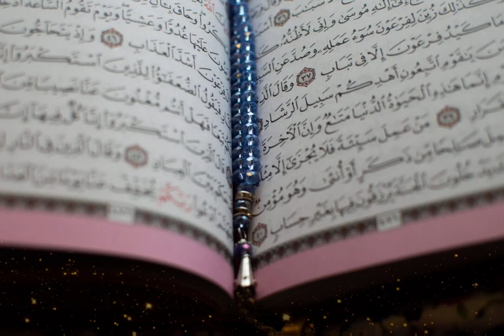Islamic Background Video - ব্যাকগ্রাউন্ড ভিডিও @ Free use - NO COPYRIGHT # 15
► ISLAMIC FREE BACKGROUND MUSIC: SAR_TV_BD​
► VISIT OUR ISLAMIC CHANNEL-2 : SAR_TV_BD_Ibadat​
► VISIT OUR EDUCATIONAL CHANNEL: banglastudent​.com
► VISIT OUR INFORMATIC CHANNEL: NL_TECHNIQUE_বাংলা​
► VISIT OUR ENTERTAINMENT CHANNEL-1 : LIVE_CAM_BD​
► VISIT OUR AEROSPACE CHANNEL : airinfo24​.com
► VISIT OUR ENTERTAINMENT CHANNEL-2 : JEBIN_SADIA​
► VISIT OUR TECHNICAL CHANNEL : UDDIN_DIPU​
► VISIT OUR BUSINESS CHANNEL : OPU_JOHAR​